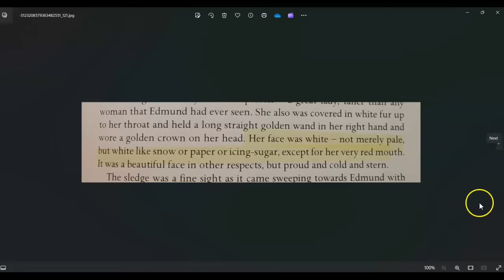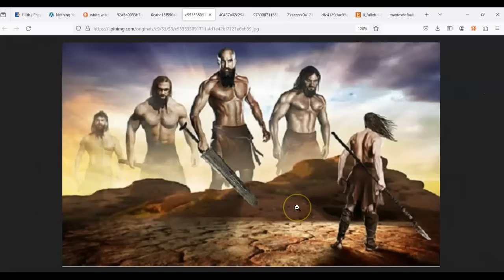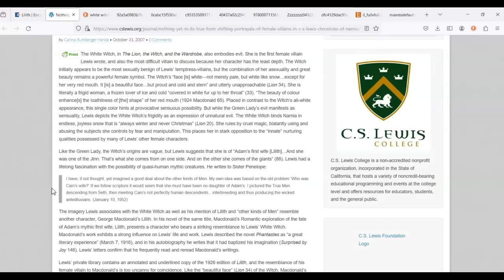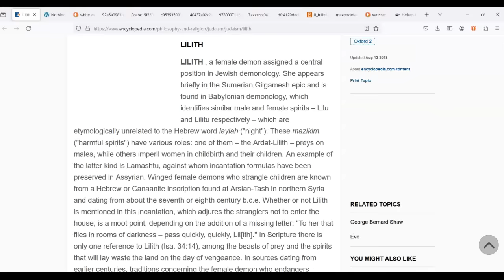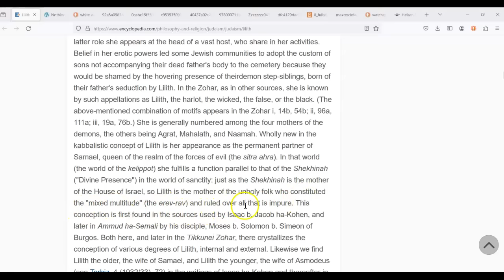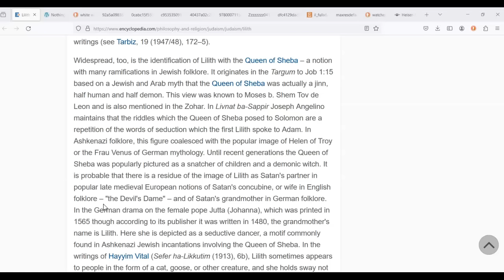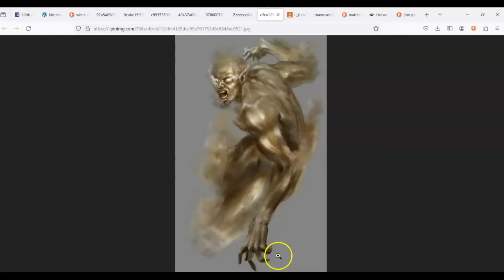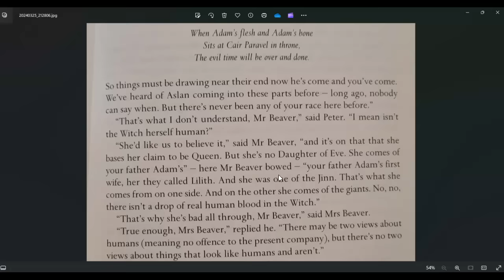Question the Narrative | The White Witch Was a Nephilim Hybrid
C.S. Lewis had so much hidden knowledge, and he shared a large portion of it with his audience. The question is, how many people noticed?